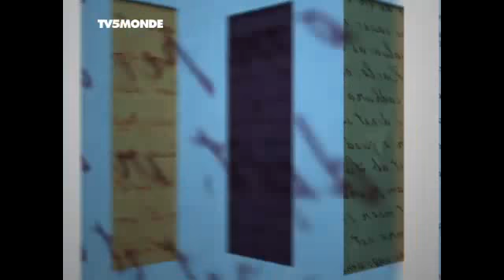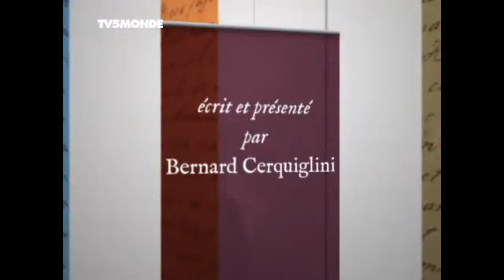Merci Professeur - Godillot